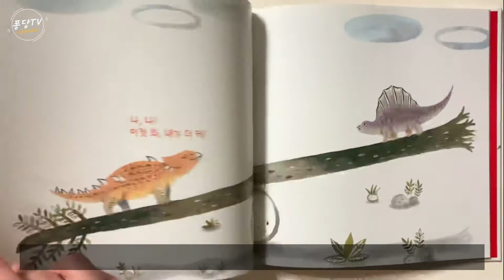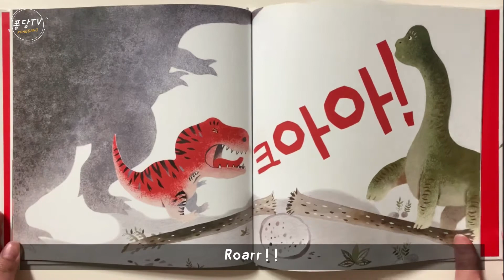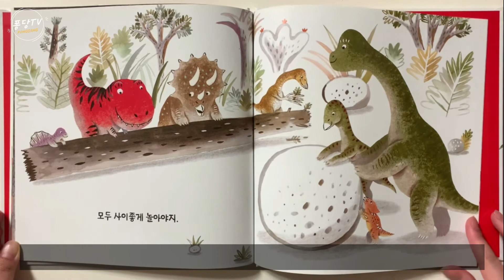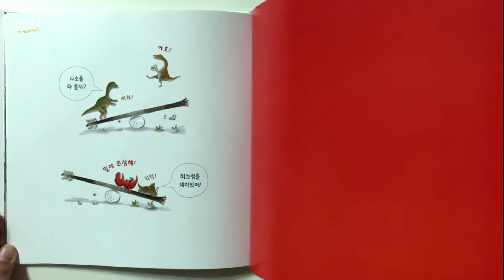[PongdangTV] I am bigger! | By Hye-won Kyung | English Read aloud | 영어 동화책 읽기 | 공룡 동화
Throughout the book, you can learn the names of the Dinos,
as well as concepts of size!
After the book, discuss who's taller among the family members.
Mathematical concepts are easily learned,
when it’s closely related to toddlers’ life.

PongdangTV is a channel to introduce very educational and meaningful storybooks for both children and adults.
We will provide videos in English and Korean to be helpful in both languages.

So let's deep in to the books, like Pongdang!